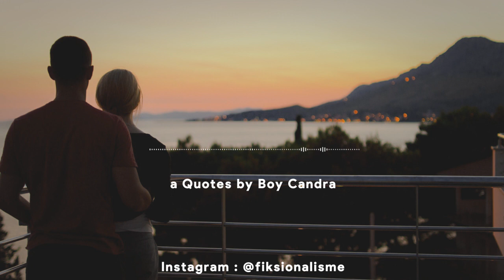Musikalisasi Fiksionalisme : a Quotes by Boy Candra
Nikmati, resapi, deritamu!! 😅
Ketawa jangan??? 😁😁

Backsound original by fiksionalisme
Voice by fiksionalisme
Quotes by Boy Candra